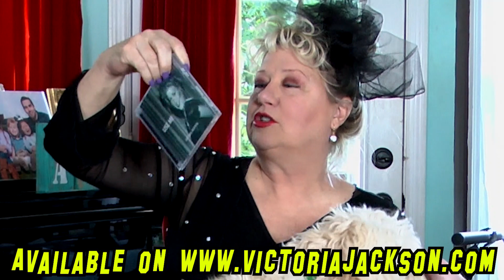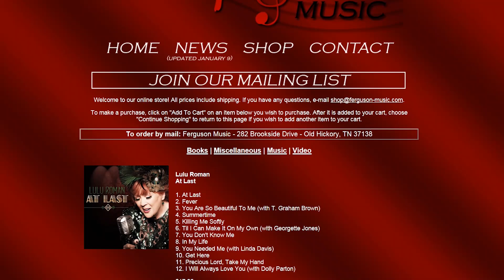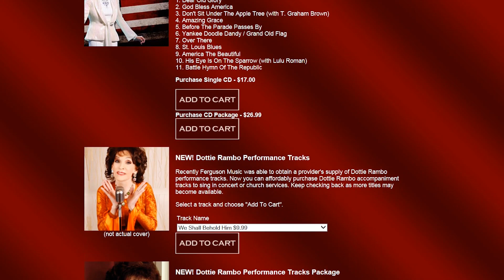Mr. Nashville Talks - S2 Ep7 - Victoria Jackson, Saturday Night Live, SNL, breast cancer survivor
Mr Nashville Talks relies on viewer support. LARRY FERGUSON DOESN’T PERSONALLY BENEFIT FROM THOSE SALES OR PAYPAL TIPS.

Follow on Instagram: @MrNasshvilleTalks

Victoria Jackson’s episode as guest on Mr Nashville Talks with host Larry Ferguson. Everyone knows and loves Victoria from her longtime run on the iconic NBC sketch show Saturday Night Live! Victoria also appeared on Johnny Carson’s Tonight Show over 20 times. An author, stand up comedian, Christian speaker, actress, and breast cancer survivor who had blessed millions with her gifts and testimony.

Join our email newsletter/contest list and you could win a hardback if Victoria’s book Lavender Hair about her recovery from breast cancer. A great devotional. After you sign up for the contest then each episode of Mr Nashville Talks you will be automatically in the lottery as long as you are on our email newsletter/contest list

Don’t miss these outstanding future guests posting on the YouTube channel:

•Sept 25 Tabitha Fair (Singer/Songwriter)
•Oct 2 Leslie Jordan (Emmy Winner, Sordid Lives, Will and Grace, The Help, American Horror Story)
•Oct 16 Marla Gibbs (The Jefferson’s, 227, Living Legend)
•Oct 30 Lily Tomlin (Tony, Emmy, Peabody, Grammy award winning Movie/Broadway/Comedy Living Legend currently starring in Netflix’s Grace & Frankie)
•Nov 13 Diana Degarmo (Broadway, Recording Artist, Songwriter and Runner Up on American Idol season 4)
•Nov 27 Ace Young (Broadway, Recording Artist, Producer, Songwriter, Musician, and  American Idol season 5)